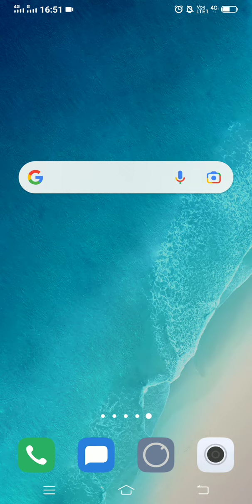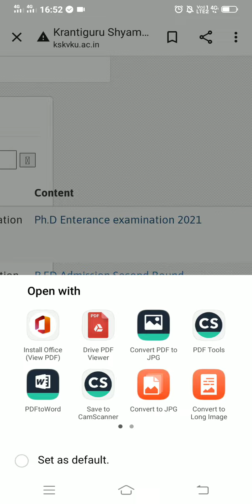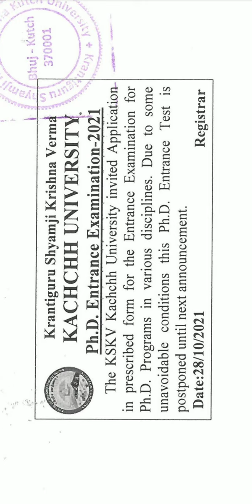Ph.D Entrance Exam Postpone||Krantiguru Shyamji Krishna Verma Kachchh University( KSKVKU )|| Gujarat